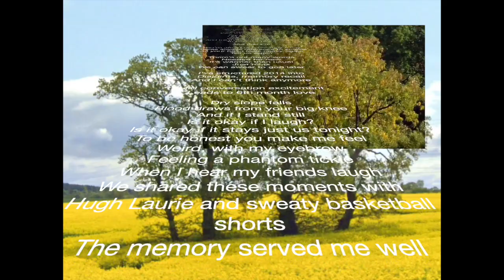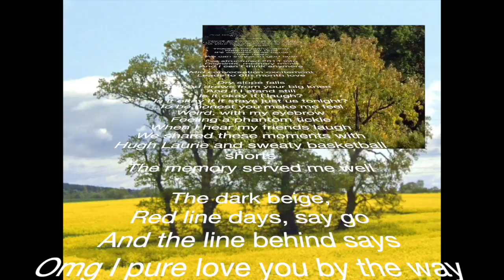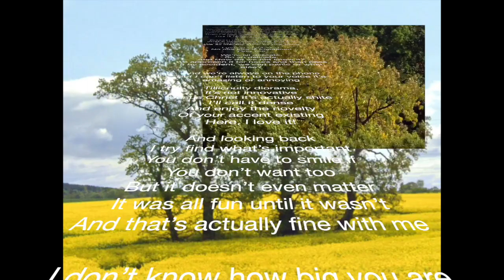disqualified race oooooooh my goddddddddddddddd